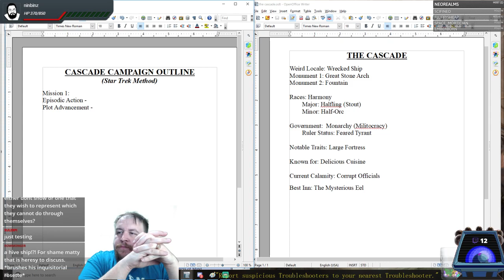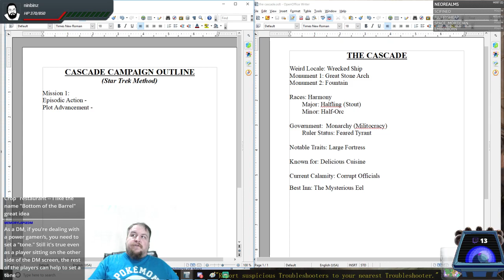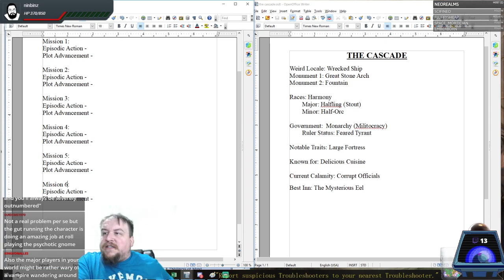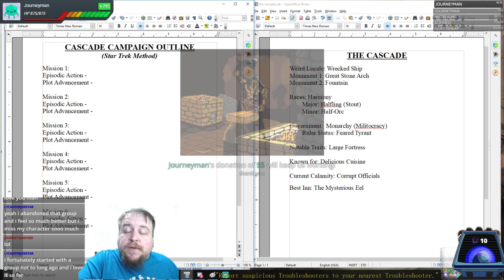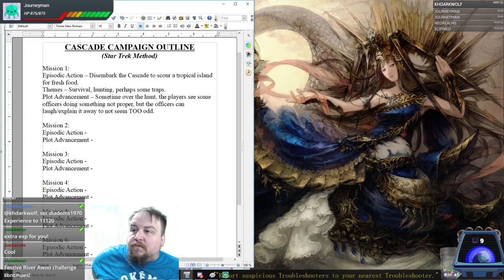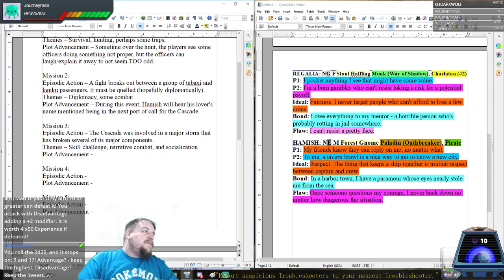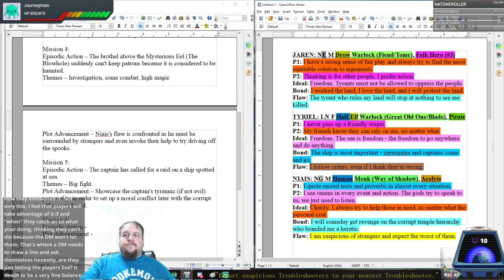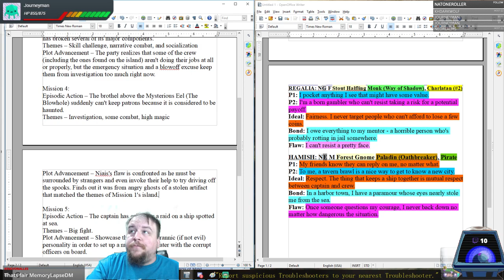D&D 5E Campaign Creation: Truths of Where Loyalties Lie (and solutions to power gaming)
It's time to make this week's campaign outline and we are using Star Trek as inspiration. This method uses episodic missions to provide both content for the players and an overarching plot for them to connect the dots.

We also have an EXCELLENT conversation on the side about what to do regarding power gamers at your table.